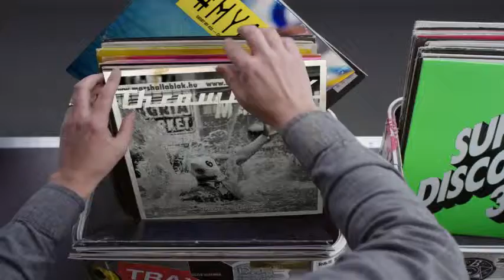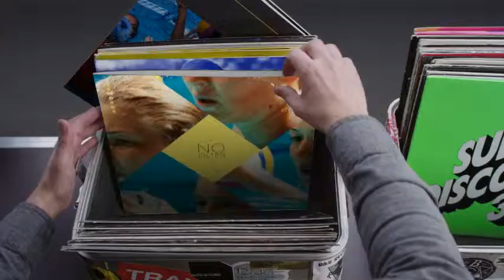Hashtag My Ass - Tomhanx Record Box